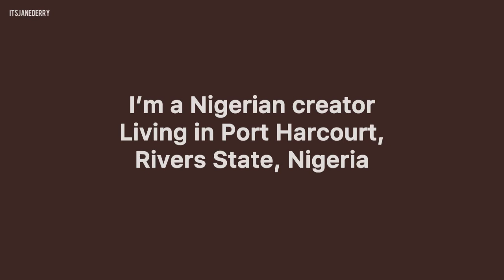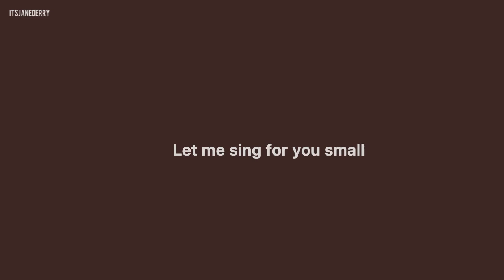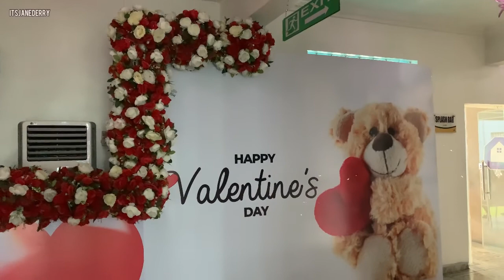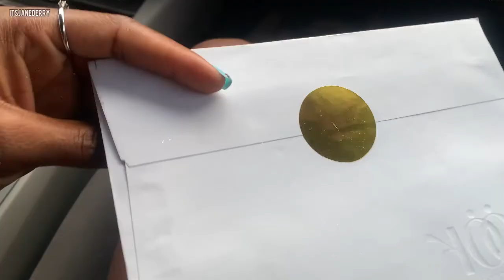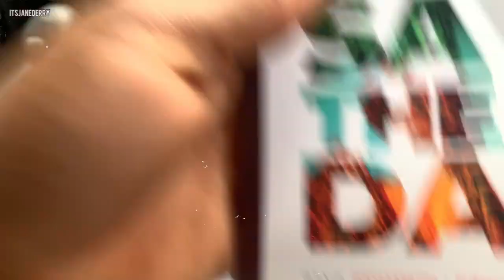Day in the life + Nook Apartment + shaping my eyebrows + few days to valentine + nails 💅🏽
Hey babe
In this a day in my life vlog , I show you how I live in Port Harcourt, Rivers State Nigeria. I did my nails , makeup , went for dress fitting for nook international fashion show…..

COME SAY HEY BABE

I also have an editing course if you would like to learn
Dm @janederrycourses

Itsjanederry
Weekly Vlog
Nigerian Lifestyle Vlogger
Weekly Vlog

Few days to Valentine Vlog , what I did in a day, GRWM , the nook apartment , nook , dress fitting, fashion designer international fashion show , new nails , makeup , Ringlight, events in Nigeria , doing my Mua , how I shape my eyebrow , we outside , a day In my life , hotels in port harcourt, Nigerian living , models , forgot my rode vlogger kit , blonde 4c girl , valentine is coming , The Nook , Get ready with me